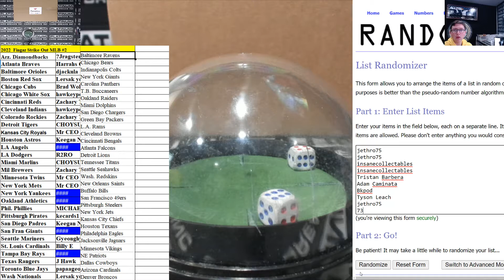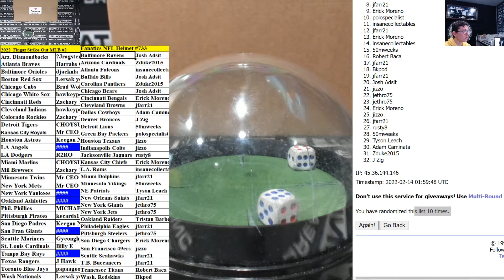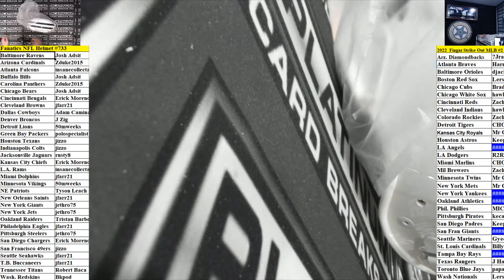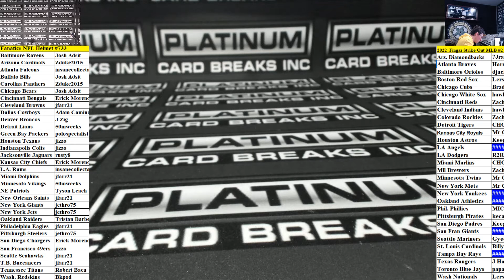Fanatics Authentic Autographed Full Size NFL Helmet Random Teams #733